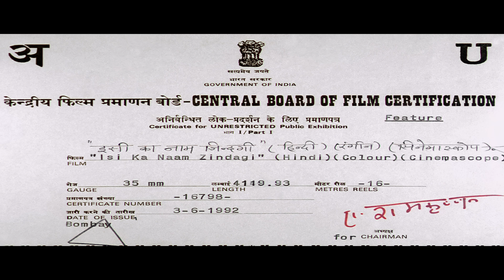इसी का नाम ज़िन्दगी फुल मूवी (1992) HD | AAMIR KHAN, FARHA NAAZ, PRAN, SHAKTI KAPOOR, ASRANI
During the British rule in India, a wealthy family tries hard to take over a plot of land from a man. However, he will not give up this land at any cost, as this family wants it to satisfy their own selfish needs.

भारत में ब्रिटिश शासन के दौरान, एक धनी परिवार एक व्यक्ति से जमीन का एक टुकड़ा लेने की बहुत कोशिश करता है। हालाँकि, वह इस ज़मीन को किसी भी कीमत पर नहीं छोड़ेगा, क्योंकि यह परिवार इसे अपनी स्वार्थी ज़रूरतों को पूरा करने के लिए चाहता है।

Movie - Isi Ka Naam Zindagi (1992)
Director - Kalidas
Writers - Manoj Mitra, Ramesh Pant
Star Cast - Aamir Khan, Farha Naaz, Asrani, Beena Banerjee, Tej Sapru, Anjan Srivastav,
Shakti Kapoor, Pran

फ़िल्म - इसी का नाम ज़िन्दगी (1992)
निर्देशक - कालिदास
लेखक-मनोज मित्रा, रमेश पंत
स्टार कास्ट - आमिर खान, फरहा नाज़, असरानी, ​​बीना बनर्जी, तेज सप्रू, अंजन श्रीवास्तव,
शक्ति कपूर, प्राण

Bollywood Comedy
Follow us on:

TV
Follow us on:

Bollywood Music
Follow us on:

Marathi
Follow us on: